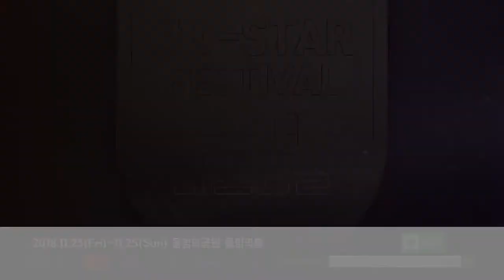스토리셀러(StorySeller) U-스타 페스티벌 (U-STAR FESTIVAL) (채널A) 출연 Promotion Video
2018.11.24(토) U-스타 페스티벌 (U-STAR FESTIVAL) (채널A)
장소 : 올림픽 공원 올림픽홀
시간 : 16:00~21:00(스토리셀러 공연은 16:00~17:00 즈음)
출연진 : 스토리셀러, 펀치, 뷰렛, 선우정아, 호란, 장필순, 한영애

뮤지션의 꿈을 이루기 위해 노력하는 청춘들이 그 꿈을 이루는데 조금이나마 도움이 되고자 준비된 "U-STAR FESTIVAL"
따뜻한 실내에서 마음껏 즐길 수 있는 유스타 페스티벌 공연에 스토리셀러도 출연합니다! 11월 24일! 스토리셀러 공연은 16:00 즈음이라고 하니 많은 참여와 기대바랍니다 ^^

락킨코리아 공식유튜브 구독클릭!

본 영상의 권리는 Rockin'KOREA에 있습니다.